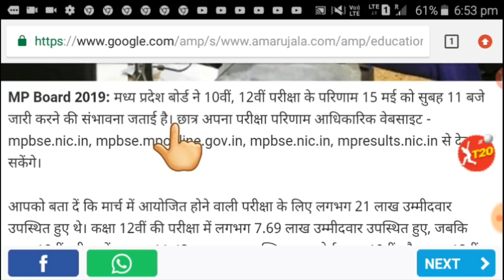MP Board Result 2019 Date|एमपी बोर्ड का रिजल्ट इस दिन आएगा|mp board 10th result 2019|mp board 12th